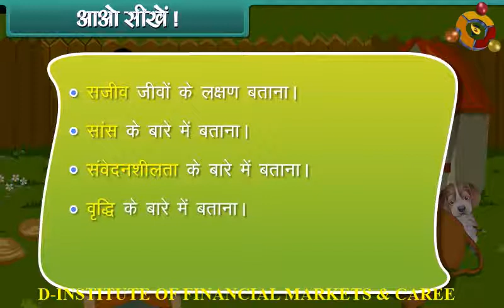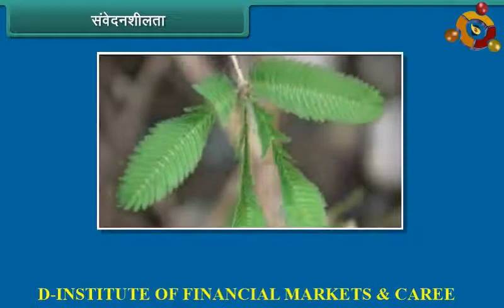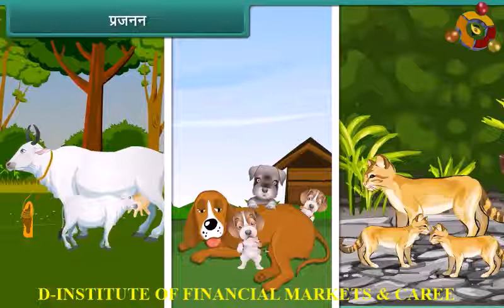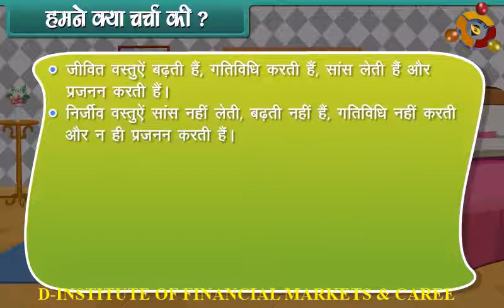Living and non Living Things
Class 3rd Environmental Studies (EvS) as per the revised curriculum of NCERT, CBSE, ICSE, and other State Boards. All concepts are explained in easy to understand manner and simple language. Let’s children enjoy the learning and allow them to develop basic skills on the go with your mobile. No other resources required.